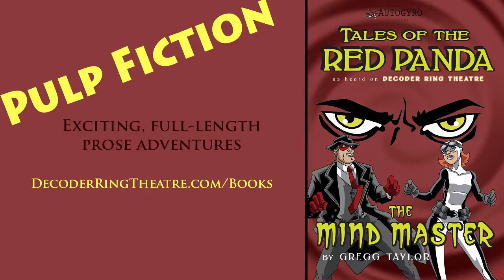Red Panda 013 - The Hand of Fate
This Episode: A mysterious stranger dies in the street in front of the fashionable Club Macaw. Were his claims of membership simply the sad ravings of yet another victim of hard times, or is there something far more sinister at work? Could he truly have been the son a wealthy house, long thought dead? Can even The Red Panda and The Flying Squirrel succeed in a struggle with The Hand of Fate? (Original Airdate: October 2006)